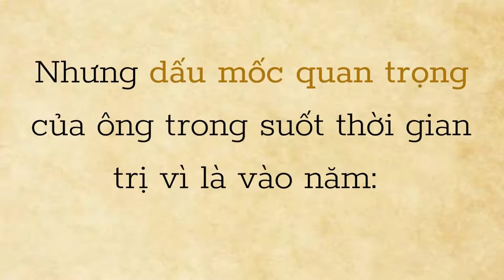Omar Ali Saifuddin II